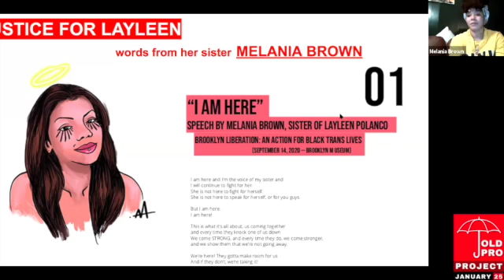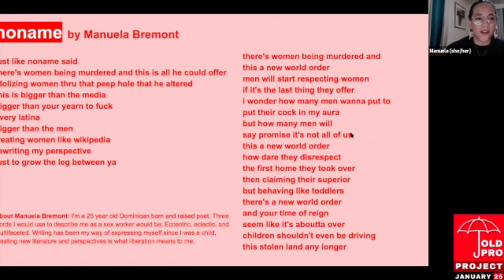Part 6. Poet Manuela Bremont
Manuela Bremont reads her poem in our anthology.

We launch our new anthology: "But I Am Here: Speeches, Writing and Art from the Sex Worker Movement in NYC." Read our book by NYC sex workers:

First annual OldProProject event in NYC, honoring the anniversary of the first recorded sex worker protest in the U.S. on Jan 25, 2017, when over 300 sex workers marched the streets to speak out again the closing of their brothels.

Editorial Team: Black Trans Nation, Black Sex Worker Liberation Project, Asian American Feminist Collective, Red Light Reader. With support from: Oldest Profession Podcast and the Sex Worker Project at the Urban Justice Center for OldProsProject 2021